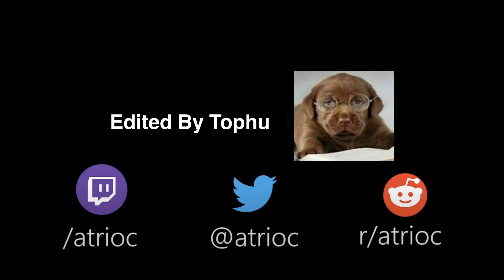I Finally Tried It.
I've never played a FromSoft game before, but I heard SEKIRO was a masterpiece. I had to find out why.